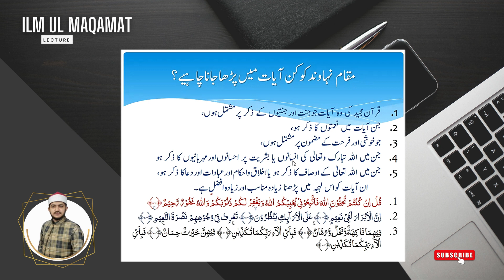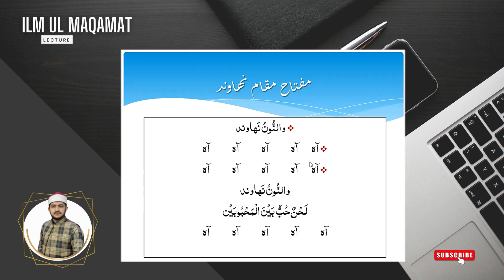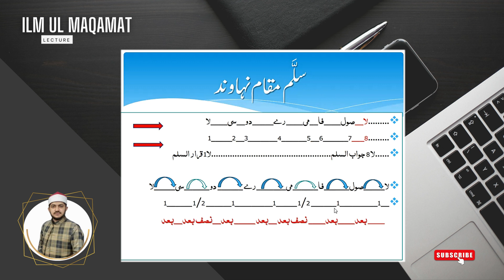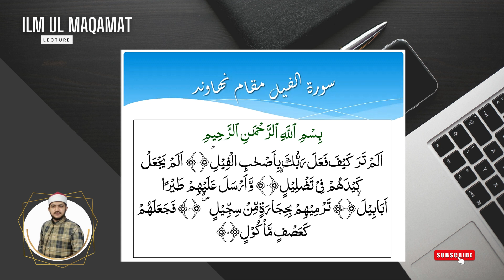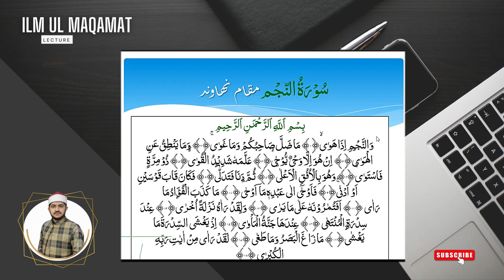Maqam Nahavand || Online Ilm ul Maqamat Course || Qari Syed Khalid Hameed Kazmi AlAzhari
00:00 Maqam Nahavand || Online Ilm ul Maqamat Course || easy way to Learn .
00:40  Maqam Nahavand defination
04:42 Use of Maqam Nahavand in which Ayat
09:35 Maqam Tone
12:00 Surah Practice in Maqam Nahavand
16:45 Sulam Maqam Nahavand
41:20 Surah paractice
01:01:30 Q&A Session
Qari Syed Khalid Hameed Kazmi
Ilm UL Maqamat